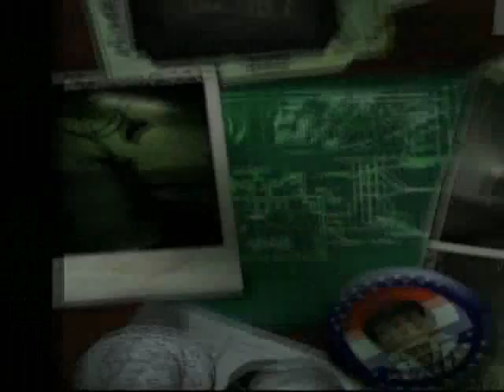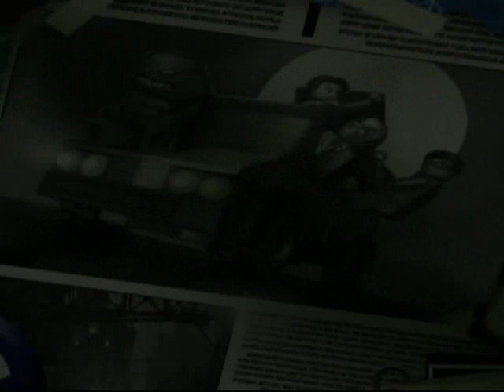LEGO Batman Story 37 - Villains - Chapter 1 - The Riddler Makes a Withdrawl (2/2)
To see this and other awesome games in an organized list.

Part 37 of my LEGO Batman Walkthrough, The Riddler Makes a Withdrawl of the Villains.